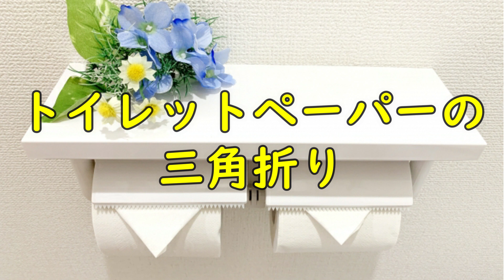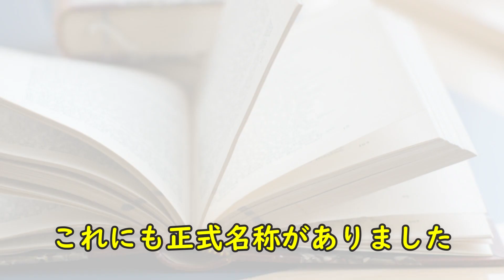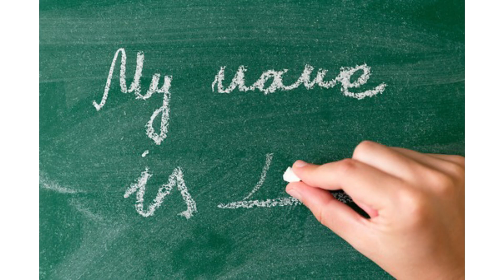【意外】身近にある物の正式名称８選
なおんぬしょーもNightラヂオ

動画を見て下さってありがとうございます。
今回は生活する中で私たちの身近にあるけど、気になったことも無い物の意外な正式名称を8つ集めました。

感想やお便りお待ちしております

お便りが動画内で紹介されたら1000円分のアマギフプレゼント！
ふざけた質問から真面目な相談まで、何でもお待ちしております